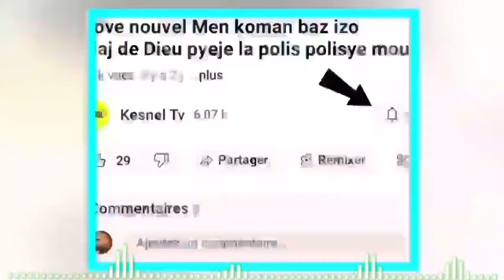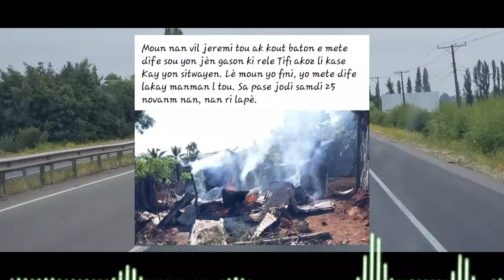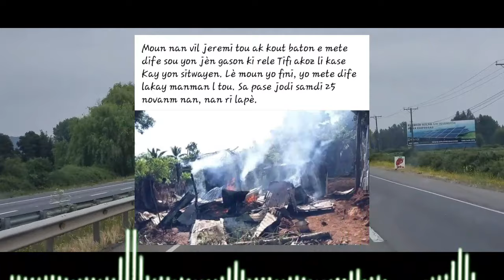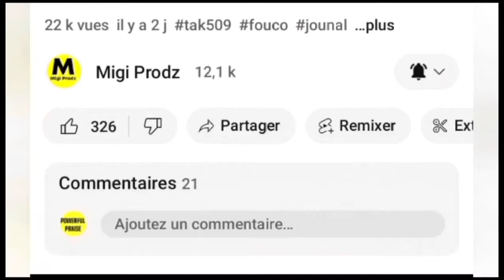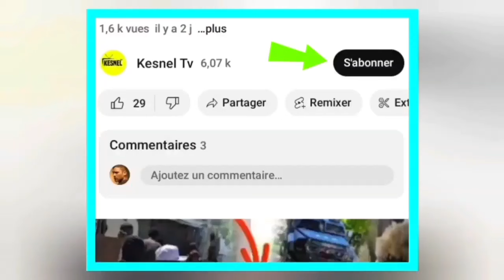NEG YO MECHAN,KANAL LA KANPE ? ESKE SE VRE VIN TANDE TOUT DETAY BWAKALE POU TOUT NEG KI VLE KANPE L